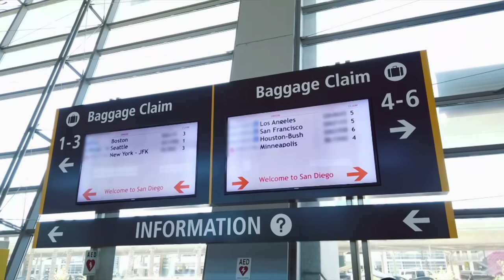Clayton PUBLICLY SHAMES Anali, Rob Learns DUVET, Sam's Room is GROSS | 90 Day Fiancé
Bonus Content

Music
➔ Joakim Karud
➔ Ikson